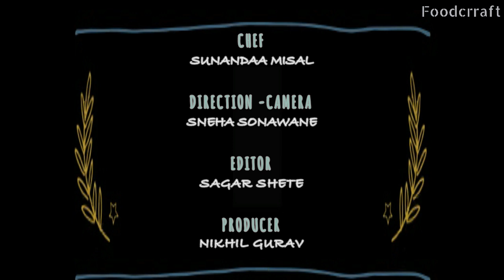Steamed (Ukadiche) Gulkand Modak with incredible taste| गूलकंद टाकून केलेले चवीष्ट उकडीचे मोदक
Steamed (Ukadiche) Gulkand Modak with incredible taste | गूलकंद टाकून केलेले चवीष्ट उकडीचे मोदक | Ganpati Bappa Special |

Ingredients: (Stuffing)
Grated Coconut - 1 Bowl
Gulkand - 1 small cup
Powder Sugar - 1 small cup

Recipe: (To make Stuffing for Gulkand Modak)
1. Dry Roast Coconut in Pan.
2. Add 1 cup Gulkand and mix it well.
3. Modak Stuffing is ready.

Ingredients for Modak Ukad :
Rice Flour - 2 Bowls
Water - 2 Glasses
Ghee - 1 small cup
Salt - 1 small cup

Recipe for Modak Ukad:
1. Add 2 Cups of water.
2. Add 2 spoon of ghee.
3. Add salt to taste and mix it well.
4. Let it boil.
5. Add Rice Flour and mix it well.
6. Cover it and let it steam for another 5 minutes.
7. Modak Ukad is ready.
8. Knead it when its hot and make soft dough.
9. Apply ghee on the inner side of the mould.
10. Take a small piece of dough, press it gently and evenly.
11. Add the Gulkand stuffing inside it.
12. Close the other end with a small piece of dough.
13. Make steamer ready.
14. Keep all Modak in steamer.
15. Cover it and steam it for another 20 minutes.
16. Gulkand Modaks are ready to serve.

We are Food Crraft, here to produce and show the best content in Food Recipes to our viewers with sincere and consistent efforts.
We will be delivering varieties of food recipes over the period of time. We are delighted to have you all onboard with us here.